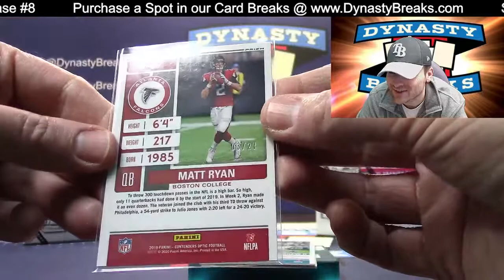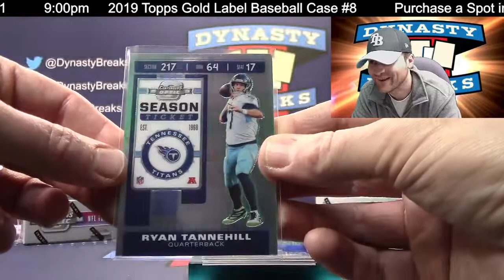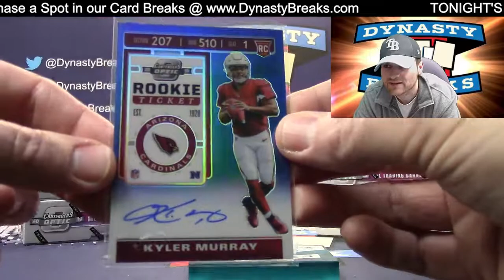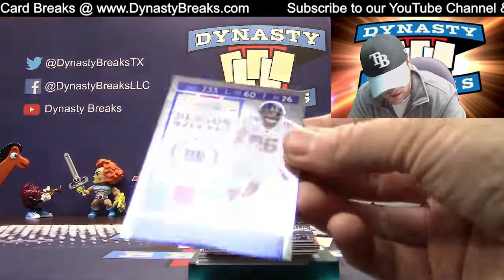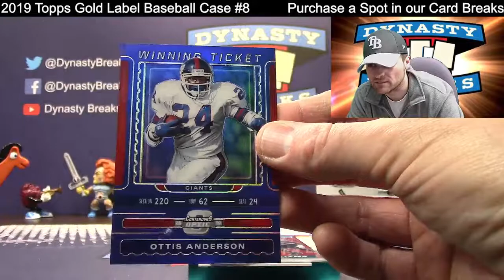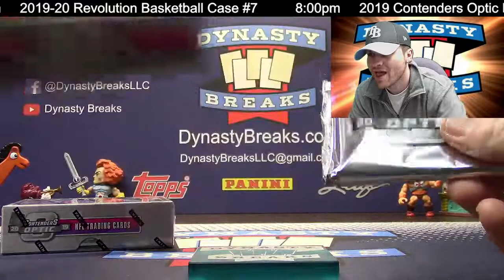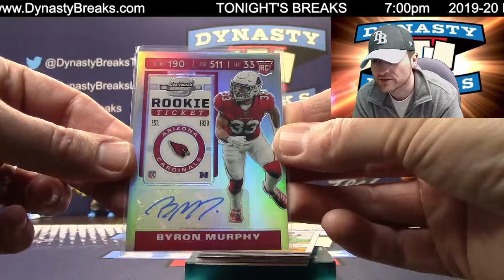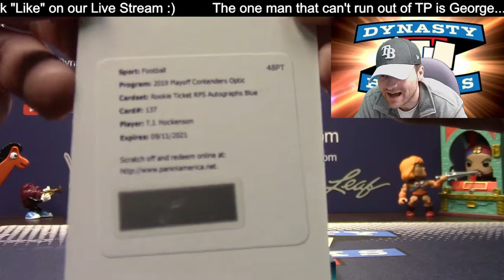2019 Contender Optic Personal Box Case Break Part Two Sports Cards